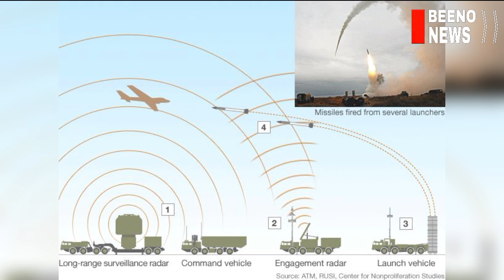ອາເມຣິກາອາດໃຊ້ RQ-170s ເຄື່ອງບິນກວດການໃນທະເລດຳບິນກໍ່ກວນນອກແຫຼມໄຄຣເມຍ